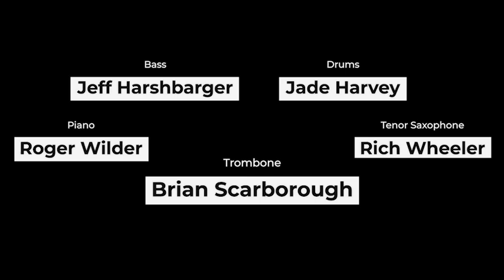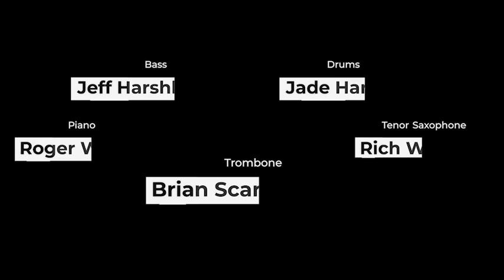"3E" - Brian Scarborough Quintet (Jazz Trombone | Kansas City)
“3E” performed by the Brian Scarborough Quintet

Brian Scarborough, trombone and compositions
Rich Wheeler, tenor sax
Roger Wilder, piano
Jeff Harshbarger, bass
Jade Harvey, drums

“3E” by Brian Scarborough / Brian Scarborough Music (ASCAP)